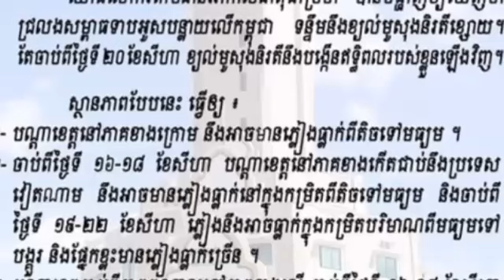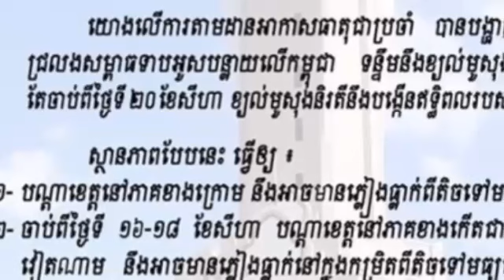ចេញទៀតហើយស្ថានភាពអាកាធាតុ ភ្លៀងនៅតែបន្តធ្លាក់ អ៊ីចឹងសូមថែខ្លួនផង !